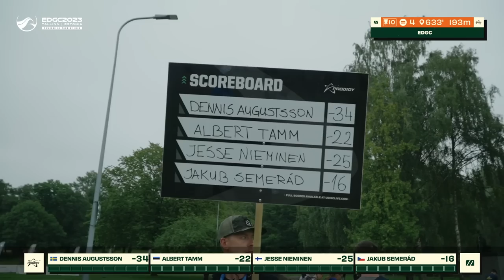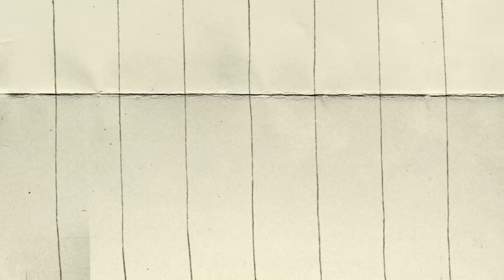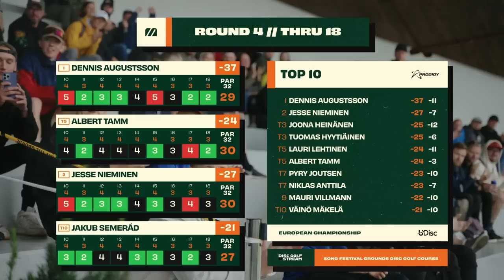2023 European Championship | MPO Final B9 Lead Card | Augustsson, Tamm, Nieminen, Semerád | MDG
2023 European Championship is on!

The biggest event and the most important title of the season for our European players.

You'll enjoy the Song Festival Grounds in Tallinn, Estonia. One of the most impressive venue we've seen on tour.

Huge thanks to the organization and special one to the TD, Tarmo Laiksoo.

⛳️CARD : Dennis Augustsson (SE) , Albert Tamm (ES), Jesse Nieminen (FI) & Jakub Semerád (CZ).

🎙COMMENTARIES : Connor Wood (​⁠ / Elias Luukkonen (@Elias_luukkonen).

Back 9 Timing :
00:00 SCOREBOARD THRU 9
01:14 HOLE 10
06:29 HOLE 11
09:46 HOLE 12
14:59 HOLE 13
20:14 PRODIGY AD
20:47 HOLE 14
25:38 HOLE 15
31:01 HOLE 16
34:26 HOLE 17
38:21 HOLE 18
44:32 SCOREBOARD THRU 18